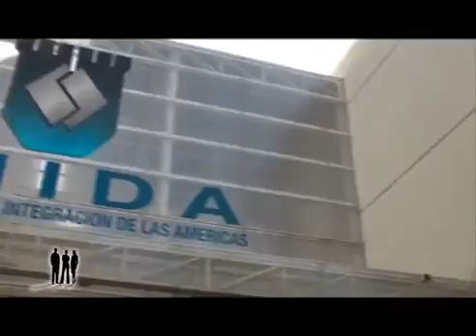EMPRESAS & EMPRESARIOS ACTUALIDAD UNIDA DIPLOMADO EN POLÍTICAS ANTILAVADO DE DINERO